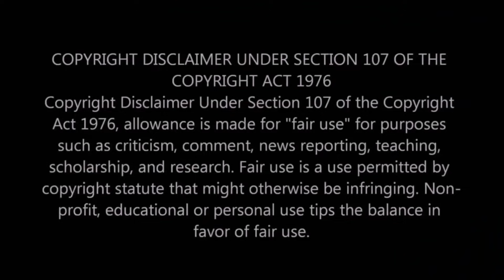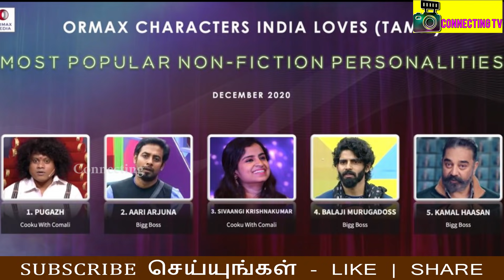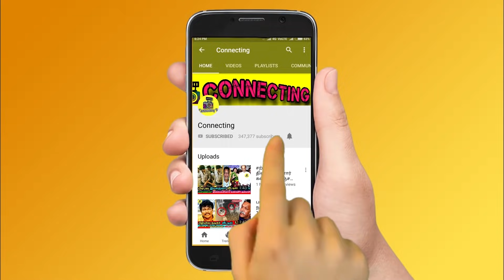Aari Pugazh Shivangi முதலிடம் | People Favorite of 2020 | Cook with comali | Vijay TV | Bigg Boss 4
Aari Pugazh Shivangi முதலிடம் | People Favorite of 2020 | Cook with comali | Vijay TV | Bigg Boss 4 | cook with comali pugazh ! cook with comali ashwin ! cook with comali shivangi ashwin ! cook with comali 2 latest episode ! pugazh comedy in cook with comali ! shivani ashwin romance in cook with comali ! Vijay Sethupathi | Vijay | Master box office collection | master 200 crore collections ! master video songs hd ! kutti story video song hd ! kutti story whatsapp status hd ! vaathi coming video song hd ! thalapathy 65 ! nelson manikkam ! thalapthy vijay next movie ! thala ajith latest photos ! vijay sethupathi bhavani ! bhavani meets jd ! jd vs bhavani ! Thalapathy Vijay ! Thala Ajith ! Thalapathy 65 shooting  ! Valimai Update ! Master ! Tamilnadu Politicial ! Latest Tamil Cinema News ! Hot Tamil Cinema News

Latest Tamil cinema news : Popular magazine released survey result of most favorite persons of people in 2020

Pugazh, Shivangi, 2020 மக்கள் Favorite யார்? Bigg Boss | Cooku With Comali | Aari | Vijay tv

vijay tv and cook with comali fame pugazh got 1st place in non fictional character

cook with comali shivangi got 3rd place

bigg boss 4 tamil title winner aari and runner balaji murugadoss got 2nd and 4th place

pugazh emotional in cook with comali season 2

cook with comali pugazh singing

cook with comali pugazh interview

cook with comali pugazh and ramya pandiyan

cook with comali shivangi and ashwin videos

Vijay sethupathi got angy on press meet about master movie

vijay sethupathi said, master movie is hit movie everyone put effort and waiting for the feedback

vijay sethupathi angry interivew about master movie

vijay and vijay sethupathi master movie

Actor CR Parthiban was a leading Actor in Tamil cinema industry.
In recent days he affected by health issue and getting treatment in hospital.
But today he is no more. After hearing this news cinema celebrities paying their respects.
Famous Actor CR Parthiban acted as Jackson Durai in Veerapandia Kattabomman is no more

Famous Actor CR Parthiban met by Vijay Sethupathy to get blessing for his next movie

Famous Actor Shivani Ganeshan’s grand child Vikram Prabhu met CR Parthiban to get blessing for next movie

Who is CR Parthiban
CR Parthiban acted as Jackson Durai in Veerapandia Kattabomman
Who acted as Jackson Durai in VeeraPandian Kattaboman